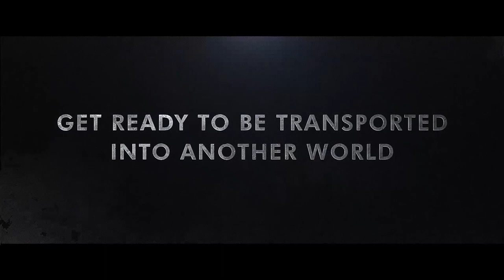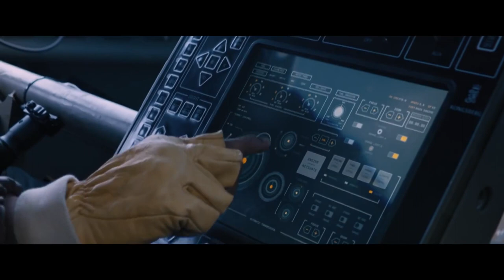Motivate Val Morgan | Sizzle Reel | 2020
Here's a round-up of the best cinematic hits slated for release in 2020.

From Bloodshot, Black Widow, 1917, Wonder Woman 1984, Jungle Cruise, Birds of Prey, Dolittle, Minions: The Rise of Gru, to Sonic the Hedgehog, Like a Boss, Top Gun: Maverick, No Time to Die, Godzilla vs. Kong, The Kings’s Man, Mulan, SCOOB!, Fast & Furious 9 and much more, cinema is the place to be in 2020.

Don’t miss out on advertising your brand alongside these BLOCKBUSTERS.

Make cinema an integral part of your media mix in 2020!

©Trap Warrior - The Fugees - Ready Or Not (E.Y. Beats Trap Remix)
©AShamaluevMusic - Epic Dubstep Background Music/Powerful Motivational Instrumental Music - by AShamaluevMusic
©Justin Timberlake - Justin Timberlake - CAN'T STOP THE FEELING! (From DreamWorks Animation's "Trolls")